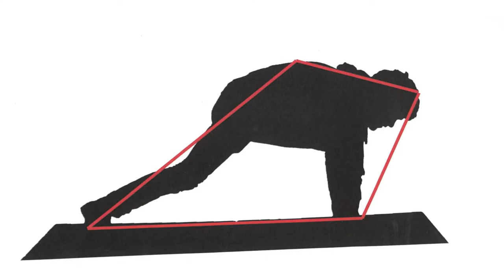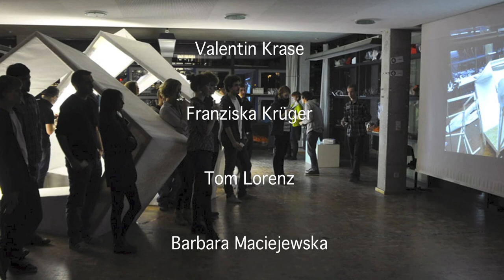btu2c1-aktionsraum-2011+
spaceinvader - aktionsraum 1:1
ein Erstsementer Teamprojekt des Ateliers 2c1 an der BTU-Cottbus, G. Prof. Josef Herz, Wissenschaftliche Mitarbeiterin Susanne Lettau, EB1 Projekt Modul, Grundlagen des Entwerfen, WinterSemester 2011/2012, Schwerpunkt konzeptionelles Entwerfen.

40 RaumforscherInnen eine Aufgabe - ein Ziel:
- discovering the new form
- getting information about the construction, usability, material,...
- communicating within and across the studioteam
- creates a collaborative relationship
- strengthen team members from „all" disciplines
- make the new space accessible to guests friends and users...